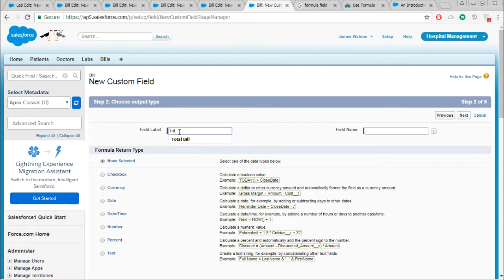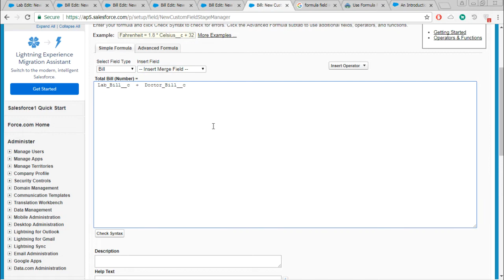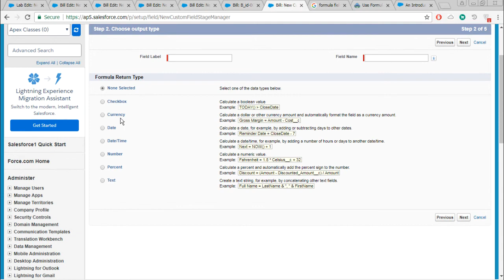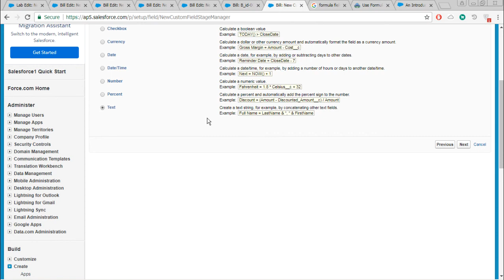Salesforce - Formula Field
Lecture By: Mr. Manigandan Jagadeesan, Tutorials Point India Private Limited